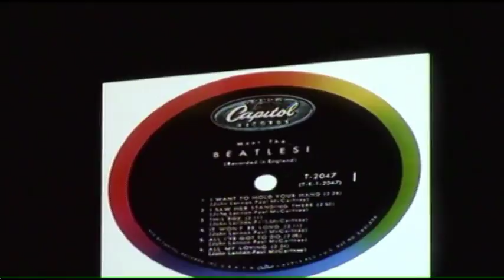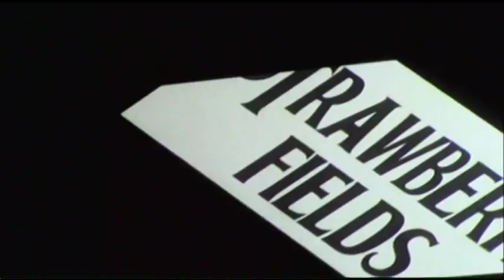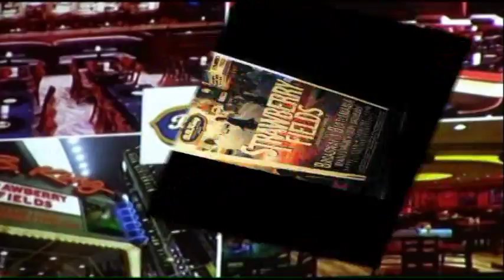Strawberry Fields Beatle Tribute Cognac Interviews Tony Garofalo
TV Host Cognac Wellerlane interviews Band Leader of Strawberry Fields Beatles Tribute Band  Tony Garofalo from  at BB Kings in Times Square for The Beatles Brunch .

Cognac Wellerlane,
Strawberry Fields Beatles Tribute Band,
Tony Garofalo,
The Beatles,
It's Been a Hard Days Night,
Beatle Songs,
Beatle Music,
She Loves you Yea,